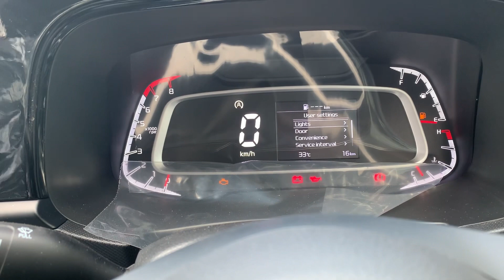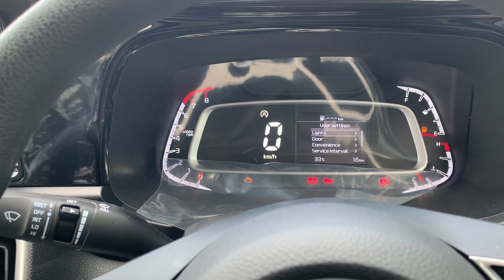SONET Top Selling Petrol model 🔥 Full walk around & Price starts at 9.64 lakh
Top Selling Petrol model
 Price starts at 9.64 lakh

if you want to know about any car please comment and i will make a video. thank you

Cars Review in Hindi
INDIA